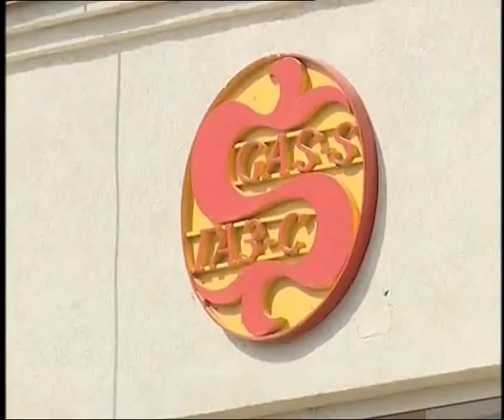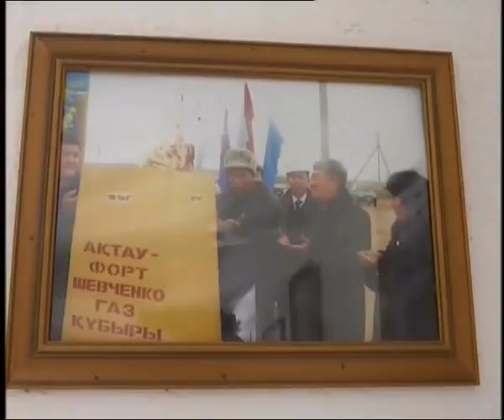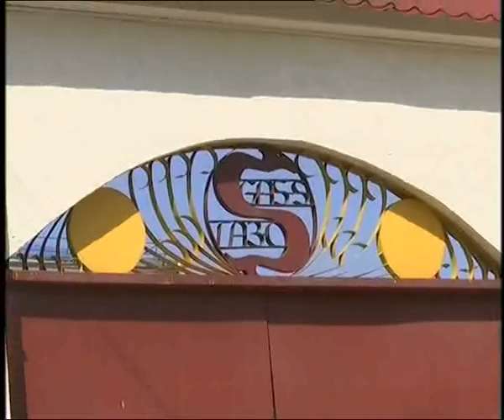Күндізгі жаңалықтар (01.07.2015 күнгі шығарылым)